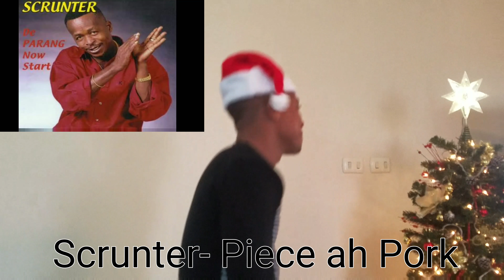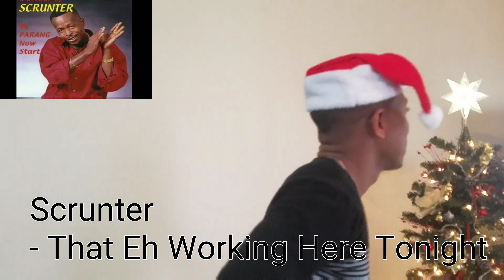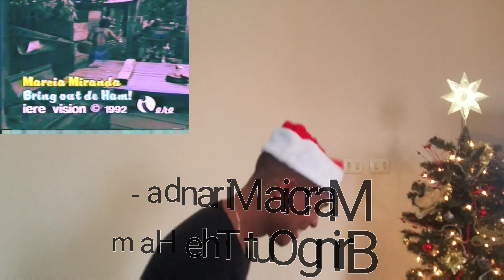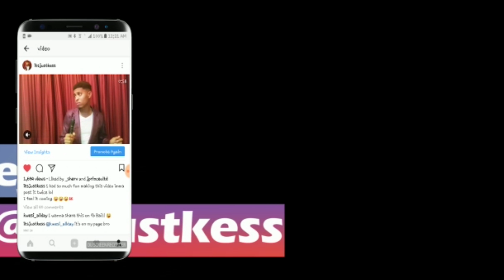Top Five (5) Soca PARANG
Feeling Christmas Yet?
These songs will put any Caribbean Person in the Christmas Mood.